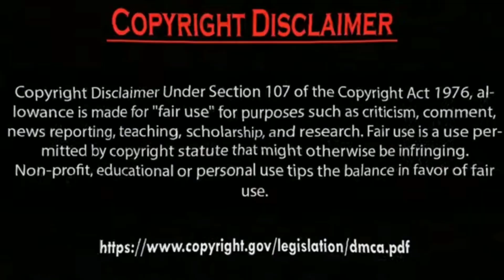Hazal Subaşi Playing Lodu with Friends Ve Erkan Meriç is master os this game.by Usman Creation